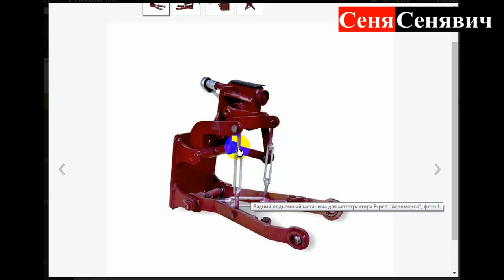Культиватор сплошного обробітку гарбуза із стандартного трьох рядного прополочного культиватора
КУЛЬТИВАТОР СПЛОШНОГО ОБРОБІТКУ  ПО ГАРБУЗАХ для мінітрактора із звичайного трьох рядного секційного культиватора